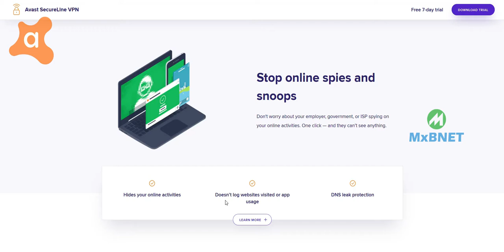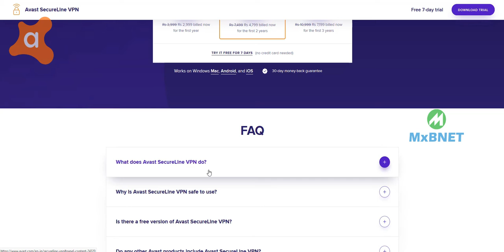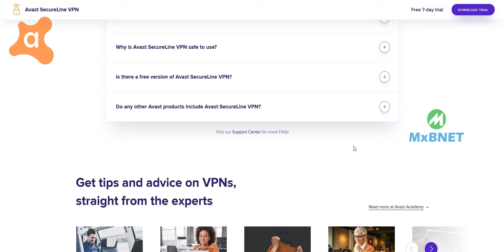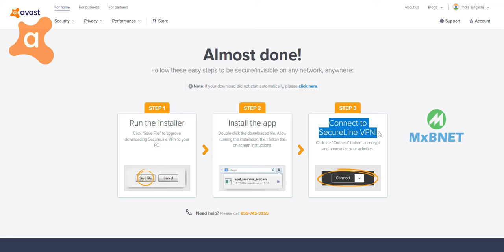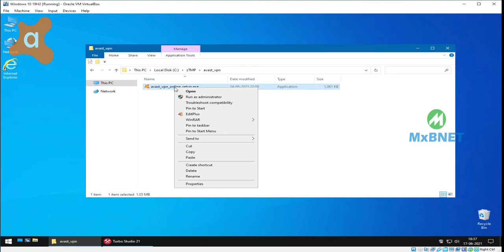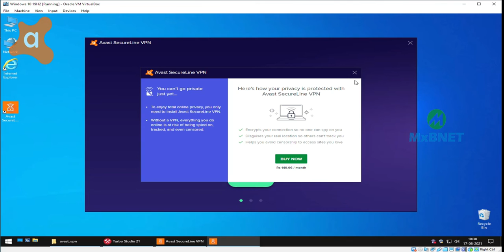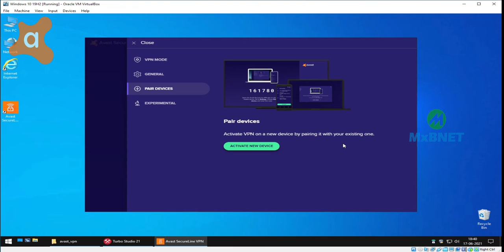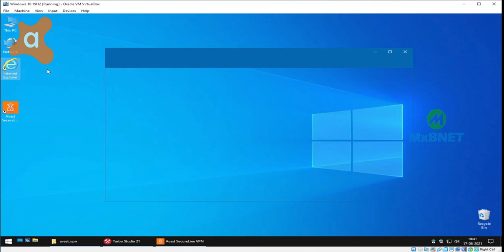Avast SecureLine VPN Review